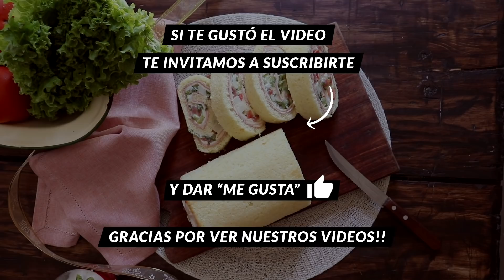Pionono Salado Arrollado | Pionono Casero - CUKit!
Pionono Salado Arrollado!
Buen Martes para todos, hoy venimos con otro clásico de las recetas navideñas 🎄
Antes que nada te cuento que armamos una lista con todas las recetas para las fiestas 👉🏼
En el hemisferio sur en Diciembre estamos en Verano y pasamos las fiestas con altas temperaturas, por eso siempre buscamos hacer comidas frescas, fáciles y que se necesite lo menos posible de prender el horno y como no podía ser de otra manera el pionono salado o arrollado primavera, no puede faltar en estas fechas.
Ya te mostramos como hacer un pionono casero de atún 👉🏼 y como hacer pionono salado de roquefort y nueces 👉🏼
Como vas a poder ver la masa de pionono es muy fácil de hacer y económica, lo podés rellenar con lo que más te guste, en esta ocasión voy a preparar un pionono de jamon y queso con lechuga, tomate y palmitos.
Si querés saber como hacer pionono salado para sorprender a todos estás fiestas, mirá este video y escribime en los comentarios que otras comidas suelen comer en tu casa para las fiestas.

Pionono Ingredientes
- Huevo 4 u.
- Harina de Trigo "0000"  80Gr.
- Azúcar 80 Gr.
- Miel  1 Cda.

- Jamón Cocido  200 Gr.
- Queso  100 Gr. (Danbo, Gouda)
- Palmito 3 u.
- Tomate 1 u.
- Lechuga c/n
- Mayonesa  200 Gr.

*Fuente de 30x40cm

Procedimiento
0:00 Cómo hacer Pionono Casero
3:25 Relleno del Pionono
4:34 Armar y Rellenar el Pionono
6:00 Corte y Presentación